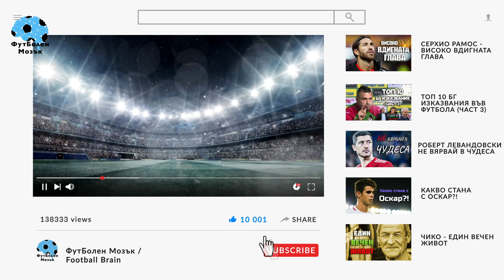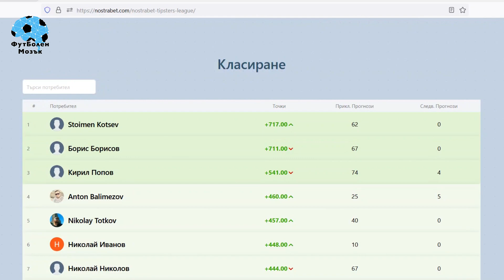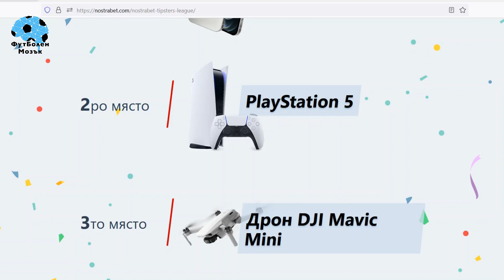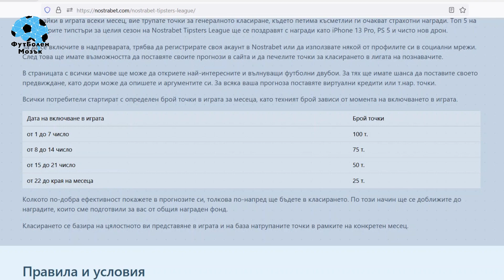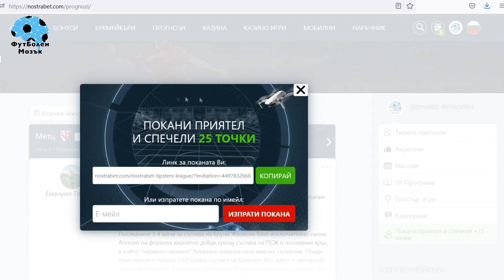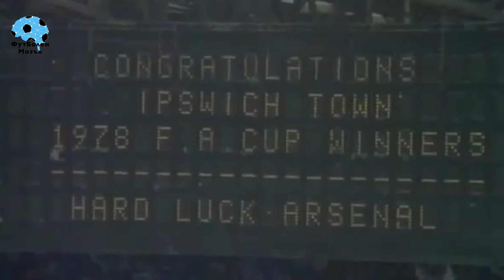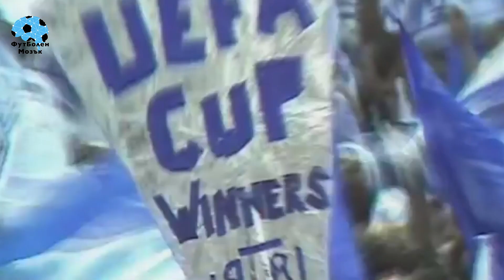СЪР БОБИ РОБСЪН - С ФУТБОЛА ДО КРАЯ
⚽️🧠 Дайте един лайк, ако този епизод на "Легенди" ви е харесал! Можем ли да съберем 1500 лайка за великия Сър Боби Робсън?

🎥 Всички рубрики можете да видите в плейлисти. Каналът ФутБолен Мозък е за всеки човек, в чийто живот футболът заема изключително важно място. Тук ще намерите футболни истории, класации, предизвикателства, коментари по-любопитни теми и много любов към играта, разбира се.